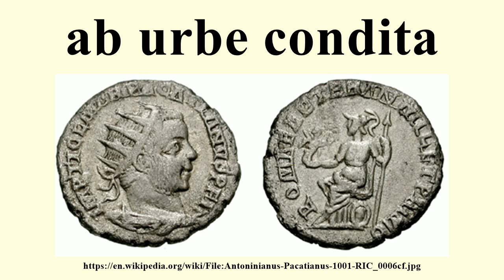ab urbe condita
Image-Copyright-Info
Image-Copyright-Info